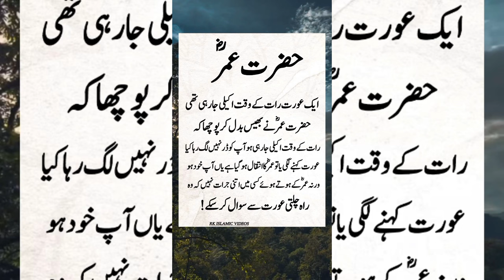Urdu Quotes Shorts Video||Quotes In Urdu||Short feed||Urdu poetry||islamic quotes Video Poetry Viral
Songs Movies dramas shatani cheezo KO to bohot like share karte ho Kuch like Allah Or Allah Ke rasool SAW KO Bhi de do Naat Suna Karo Bayan suna Karo Namaz parhi Karo Namaz hum par farz Hai Quran ki Tilawat kiya Karo please apni akhrat sa Qayamat ke din Allah Ne poochna Hai main Ne tumhe apni Ibadat ke liye duniya main bheja tha or tum mujhay naraz karty rahy gany filmy dramy dakhety rahe | Abhi Bhi waqt hai koi pata Nahi kab moot aa jay pakki sachhi toba kar lo or Allah 5 waqt sajda Karo sachhi niyat ke saath namze parho Quran ki Tilawat Karo ilme deen seekho or dosro KO sikhao Allah hum sab KO is tarike par amal karne ki tofeeq ataa farmay
Black screen Status WhatsApp Reels facebook Instagram Makkah Madina Peer Ajmal Raza Qadri
Viral trending Boost Posts Naats Bayan Poetry Islamic Peer Kari Mureed Imaam
JUMMA Mubarak viral trending boost posts bayans Tariq Jameel Sahab Saqib Raza Mustafai Baba ji Ilyas Attar Qadri | Ductor Suleiman Misbahi Abdul Habib Attari Baba Ji Ilyas Attar Qadri poetry quotes lyrics status bayans naats Kawali Makkah madina madani channel Islam Quran tilawat musalman Muslims shorts reels mufti tariq masood sahab blogging vloging vloge village vlog Tariq jameel sahab peer Ajmal raza Qadri doctor suleman misbahi Misha bashir Saqib raza mustafai islamic poetry Islamic urdu Arabic subtitles islamic English bayans pashto pthani bangali Hindi pishawri Allah Languages Bayans Dubai UK UAE USA Pakistani youtuber Islam Musalman Muslims Boost posts RK Islamic Videos Ahmad Raza Gulam Ahmad Raza Official AJ Official Studio created creator Views Whatsapp snaps Ramadan Mubarak Eid Mubarak Allah Tala Prophet Hazrat Muhammad saw